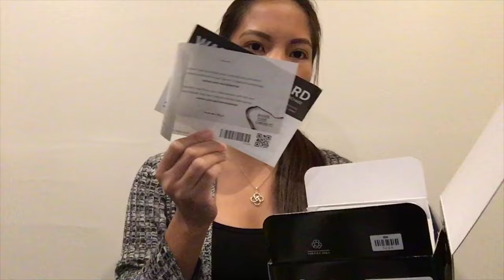UNBOXING MY NEW VLOGGING CAMERA ! CANON POWERSHOT G7X MARK II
Hi everyone Im Jezz, My videos are all about my life experiences as a Filipina living in Australia with my Husband and a 2 year old son.

Love,
Jezz